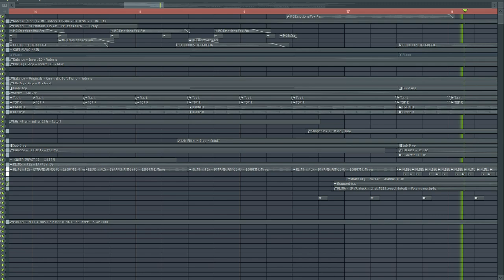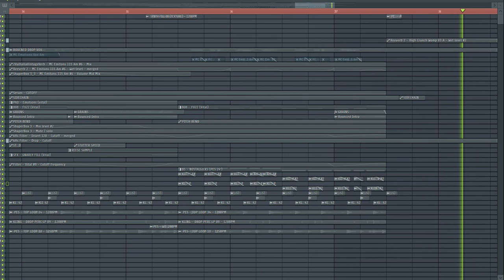Walid Jaziri - Vocal EDM project FLP/FREE FLP!!!